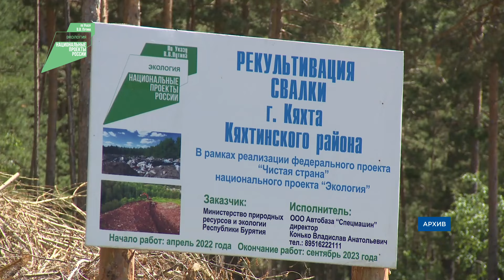Свалки в Кяхте и Закамне полностью рекультивированы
В Бурятии полностью исчезли две огромные свалки. На месте мусорных гор не осталось ничего кроме  зеленой травы и кустарников. Многолетнее скопление отходов на десятки гектаров буквально стерто с лица земли. Как это случилось? – расскажем в нашем сюжете.